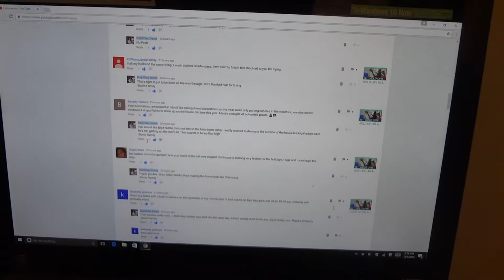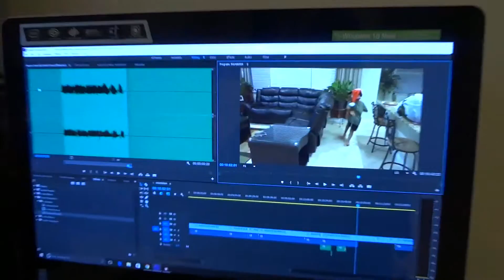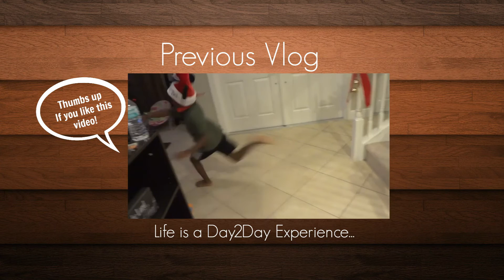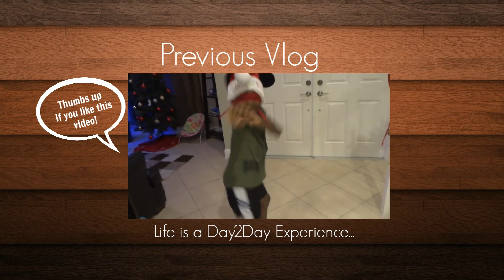THATS NASTY | BLACK FAMILY VLOGS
GHOST OF CHRISTMAS PAST SERIES
THAT'S NASTY

The family wakes up to walk little Freddie to bus stop, Kayla realized the camera battery was dead. She returned home to after walking Little Freddie to the bus stop to read Youtube comments. Big Freddie wakes up later to pick up Fred Jr from the bus stop and helps with home work. Kayla returns home to the family at dinner, Fred Jr wants to try Dog food prank on his parents. Fred Jr pretends to eat dog treats as Kayla watch. The family later watch's eating dog food challenge on Youtube. Big Fred and Kayla ends the vlog after watching the podcast mentioned earlier.

Day2DayDavis is an Authentic Black Family that creates Entertaining Family Oriented Vlogs. We started this channel to document the pregnancy and birth of our daughter Skylar and then it turned into something much more!

Throughout the Family Vlogs on this channel you will experience our Day2Day events captured in our lives! We literally vlog everything from pregnancy updates, relationship advice, family trips, meeting other youtubers and much more...

Take a look into the reality of our lives as we continue to grow and learn as family.

D I S N E Y   W O R L D   V L O G S

➡F A M I L Y   M O T T O:  "LIFE IS A DAY2DAY EXPERIENCE"

➡MAILING ADDRESS 📮
1128 ROYAL PALM BEACH BLVD #202